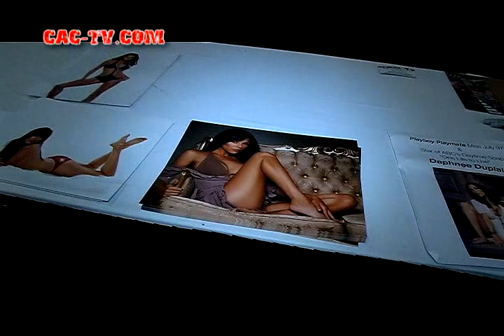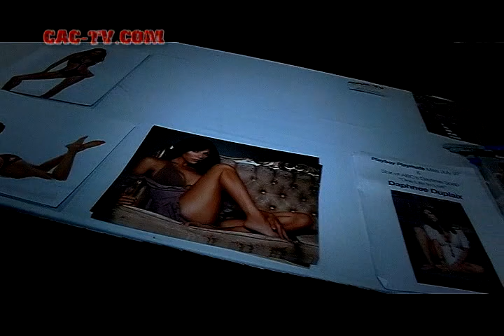Playboy Model Daphnee Duplaix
I had a chance to kick it with Playboy Model/Actress Daphnee Duplaix at the Big Apple Con in NYC a few weeks ago. Daphnee is doing big things with her part on One Life To Life and shes also getting into producing TV shows too. To see more interviews goto CRazy Al Cayne's official